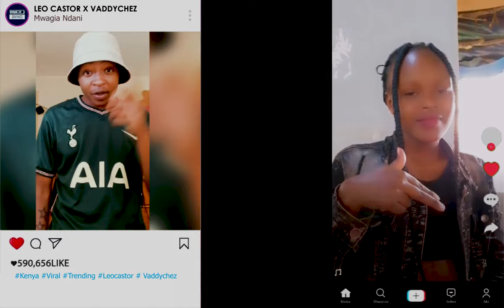Leocastor X Vaddychez - Mwagia Ndani (Official Video) | Cover by Abba ft Maua sama & g nako.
Leocastor & Vaddchez perform Mwagia Ndani cover by Abba ft. maua sama & g nako
Prod. by Dokta B.
Video Edited by Koka